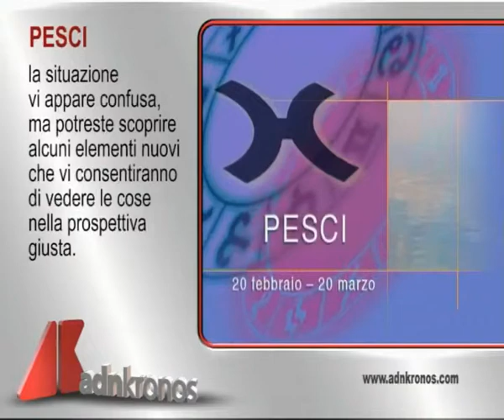L'oroscopo del giorno, 17 dicembre...